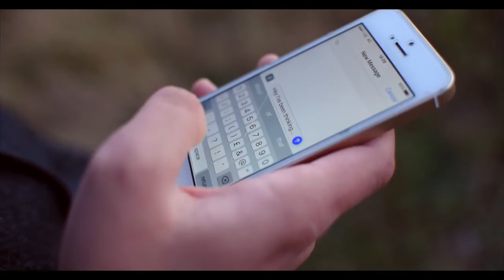James Arthur - Say You Won't Let Go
Filmed / produced by Davie Langham

Privacy.
This song was completely written and released by "JAMES ARTHUR" from label COLUMBIA  and I am performing my own version of it with a few changes; this is my cover version.]